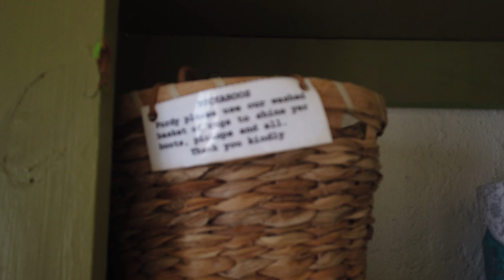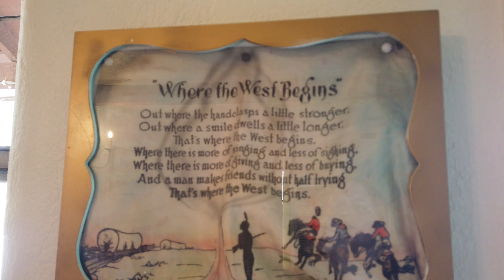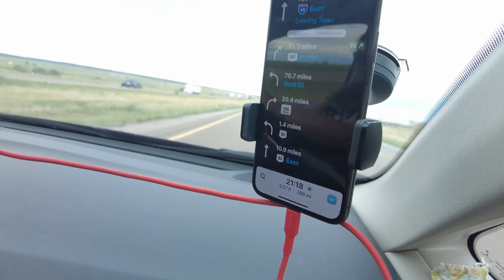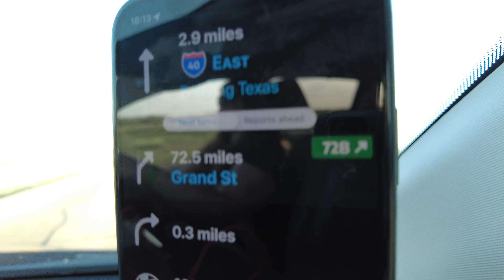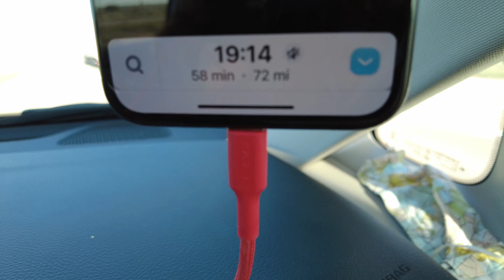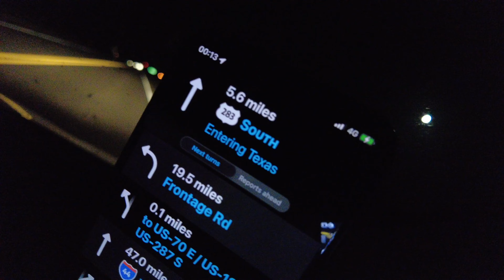Santa Fe, Meowolf, Chocolate Emporium - Castle2Castle (August 2022)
It's another long driving day for us but we break it up with a few stops starting with the half art Installation half experience half escape room Meowolf then we visit a Chocolate Shop to visit a friend of a friend, we cross a few state lines and discover an interesting fact about the car.